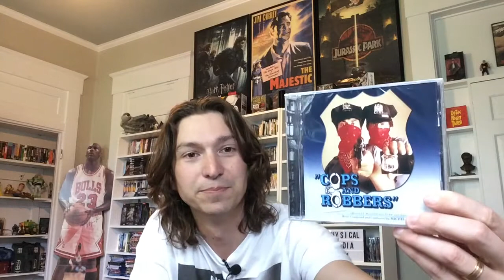Turbo Man, Wal Mart, Amazon, eBay, unboxings - Blu-Ray, CDs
A couple pickups from eBay, Amazon and Wal-Mart.  Not much quantity but a lot of quality!! I'm very excited about these items.

Physical Media Man Pages